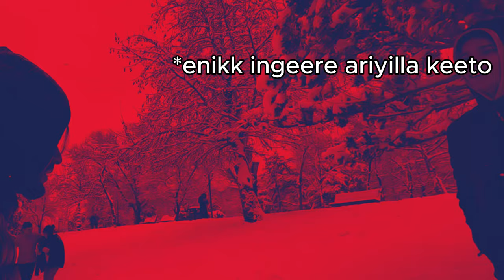🐶നക്കി / doubleavlogs / VLOG 6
guys try to watch till the end or at least skip and watch 🌞🌞🌞